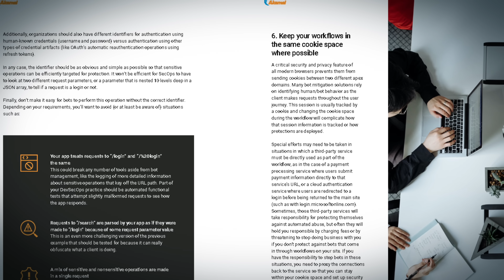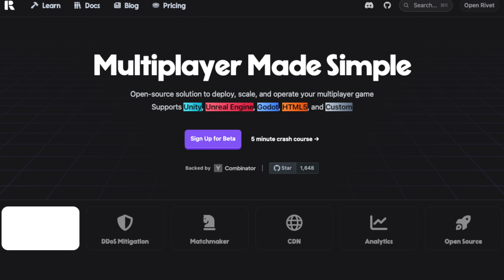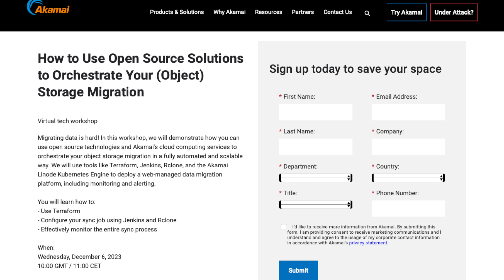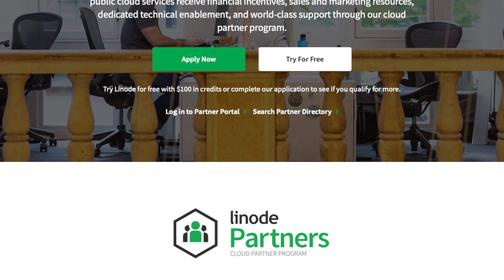Bot Defense Guide For Developers, Kubecon Interview, Hashicorp Vault Tutorial & More…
Thanks for checking out the November roundup of highlights for Technology Service Providers!

These ARE the links you're looking for...

00:00 - Intro

00:21 - Defend Against Bots From The Beginning (Free Guide):-

01:54 - Kubecon Interview via TFiR with VP of Cloud Matt Berk:-

03:12 - Game Creators Turn into Infrastructure Masters:-

03:49 - Hashicorp Vault Tutorial:-

**EVENTS**

04:29 - How to Use Open Source Solutions to Orchestrate Your (Object) Storage Migration:-

05:26 - Claim $500 of Free Compute Credit!

05:46 - New partner shout-outs

For more on the Akamai/Linode partner program and $500 of free cloud credit offer visit: